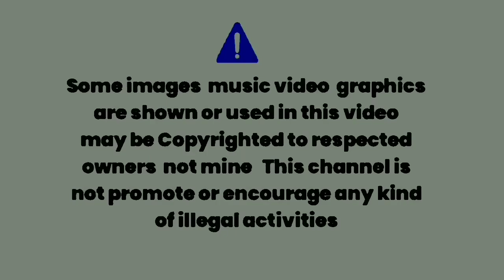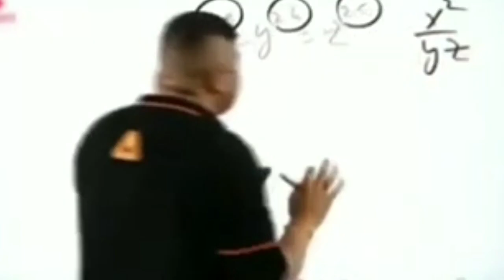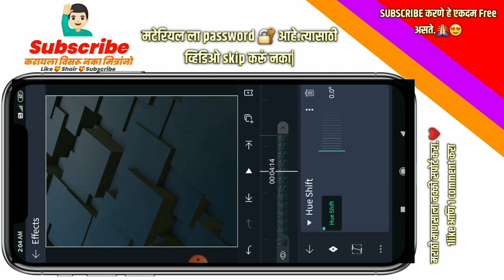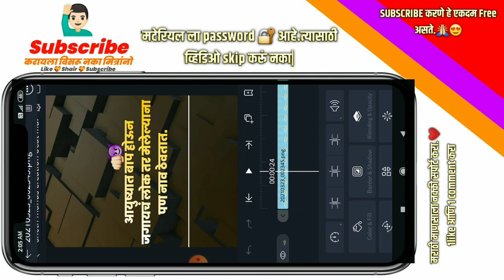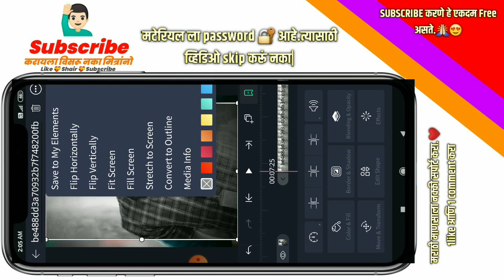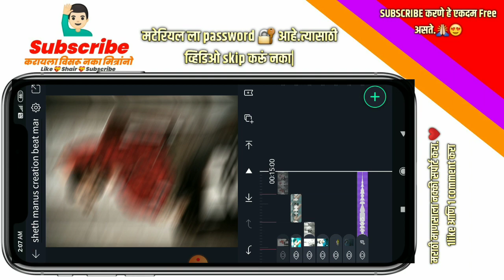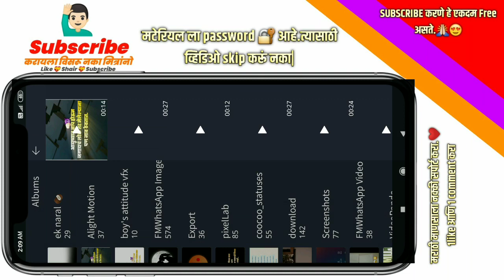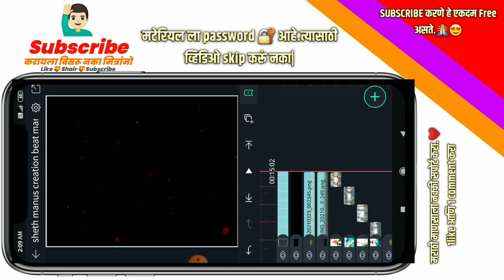𝙣𝙚𝙬 𝙖𝙩𝙩𝙞𝙩𝙪𝙙𝙚 𝙨𝙩𝙖𝙩𝙪𝙨 😏𝙚𝙙𝙞𝙩𝙞𝙣𝙜 𝙞𝙣 𝙖𝙡𝙞𝙜𝙝𝙩 𝙢𝙤𝙩𝙞𝙤𝙣 ||𝙨𝙝𝙖𝙠𝙚 𝙚𝙛𝙛𝙚𝙘𝙩𝙨 𝙫𝙞𝙧𝙖𝙡 | 𝙨𝙝𝙚𝙩𝙝 𝙢𝙖𝙣𝙪𝙨 𝙘𝙧𝙚𝙖𝙩𝙞𝙤𝙣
1) new shake  effect status editing
2) marathi attitude status editing
3) Alight motion status editing
4) bhaigiri dilouge status editing
5) Marathi  status editing
6) instagram viral attitude video editing
7 ) attitude Bhaigiri status editing Alight motion
8) alight motion edits
9)fast photos status editing
10) boy's Attitude vfx
11) boy's Attitude video editing
🔸🔹🔸🔹🔸🔶  गणेशाय नम

 मित्रांनो या झिप फाईलला Password आहे.  तो व्हिडिओ पूर्ण बघा 🔐